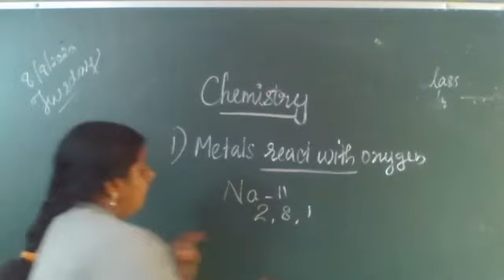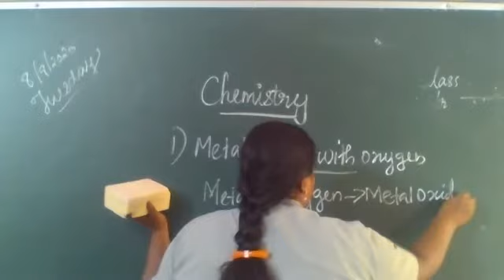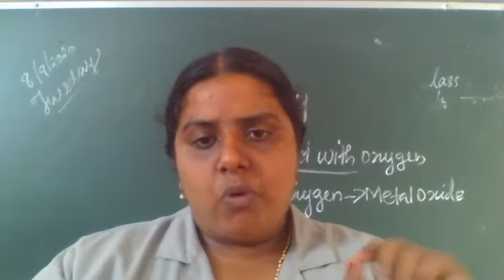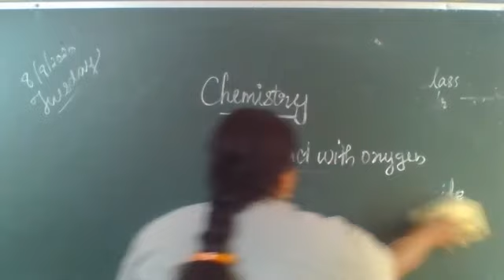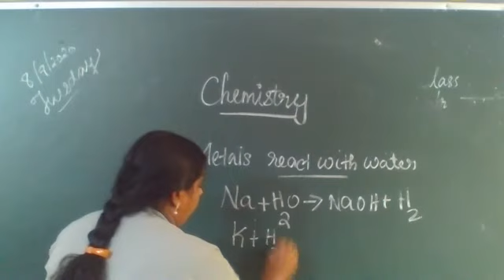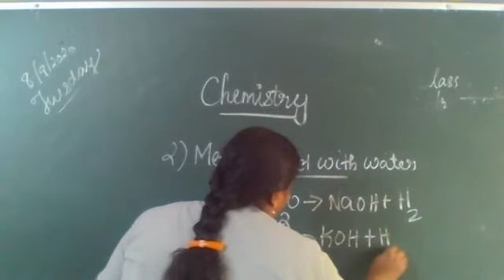Properties of Metals by Saranya Tr